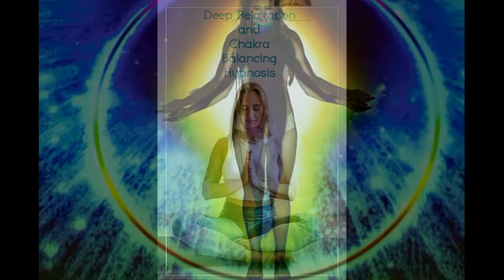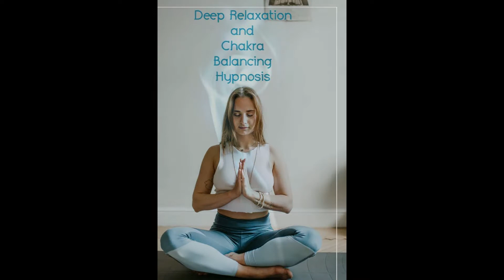DEEP RELAXATION and CHAKRA BALANCING Self Help Hypnosis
In this video, I guide you through the process of clearing and balancing your 7 chakra centers through hypnosis.  I begin with a simple progressive relaxation induction and then end with a count up awakening.

Copyright (©) 2021  Hypnosis by Galilleah
You may not post any of my recordings or videos anywhere without my direct approval and knowledge.
You may not use any portion of my recordings or videos for personal or public use.
You may not Sell or Share any of my recordings or videos, even if you purchase a custom.
A custom or general release recording or video is for your personal use only.
All of My recordings and videos are Owned by Hypnosis by Galilleah solely.